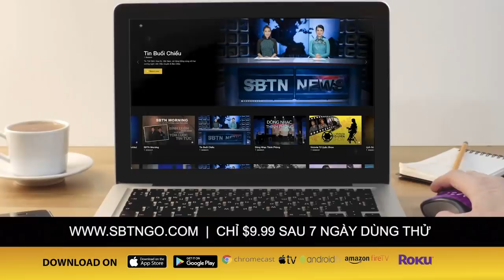XOÁY TIN với Đỗ Dzũng & Mai Phi Long | 27/02/2020